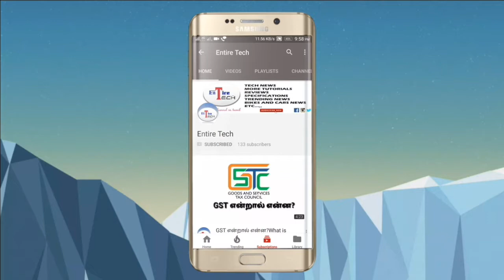மிக சிறந்த மைலேஜ் Bikes (Top mileage bikes in india) || Price, specifications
Best mileage bikes in india
Show room price and on road price